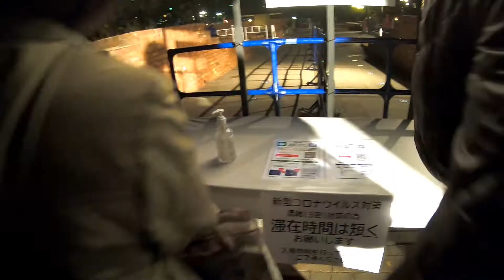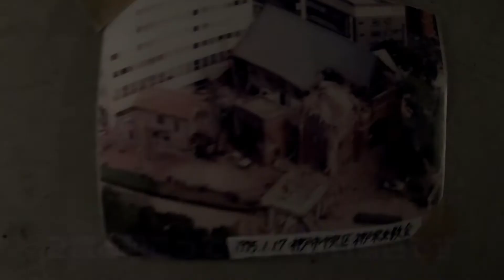神戸の忘れられない日 1.17 阪神淡路大震災 鎮魂の日 地震からの復興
2021年1月17日
神戸に震災が起こって26年目の日　東遊園地に行きました。
毎年行っていますが、今年はコロナのせいで半分くらいの人数です。